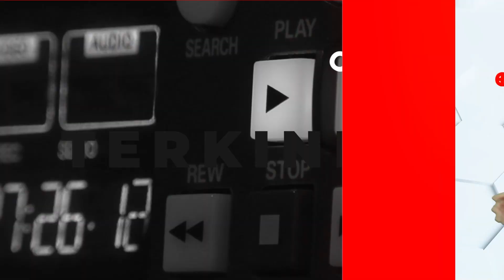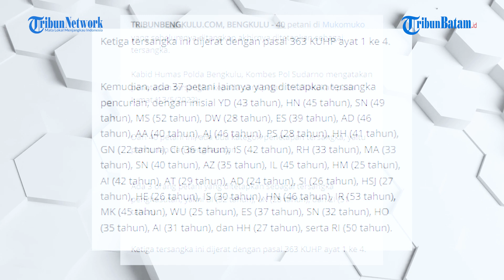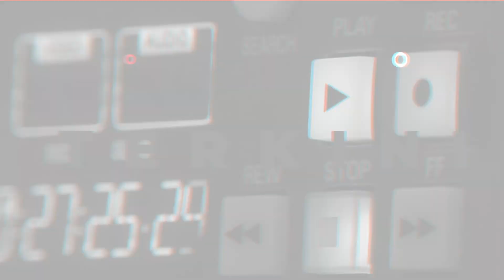40 Petani di Mukomuko Bengkulu ditetapkan Tersangka Pencuri Kelapa Sawit : Tiga Orang Provokator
40 petani di Mukomuko yang sebelumnya ditangkap akhirnya ditetapkan sebagai tersangka.

Kabid Humas Polda Bengkulu, Kombes Pol Sudarno mengatakan penetapan tersangka kepada para petani ini dilakukan pada Jumat (13/5/2022).
Dari 40 petani ini, ada dua kategori penetapan tersangka, yaitu pencurian dan penghasutan.

Ada 3 orang petani yang ditetapkan sebagai tersangka penghasutan, yakni BI (52 tahun), LN (28 tahun), dan ZI (51 tahun).

Ketiga tersangka ini dijerat dengan pasal 363 KUHP ayat 1 ke 4.